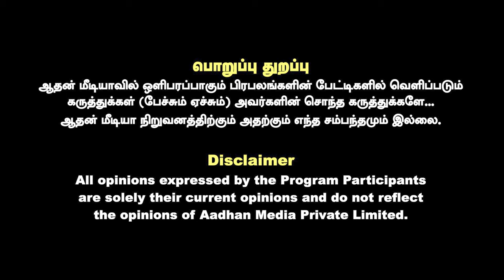சோதனையிலும் திமுக வெற்றி கண்டுள்ளது | RS Bharathi Speech | Vikravandi By-Election 2024 | AadhanTamil